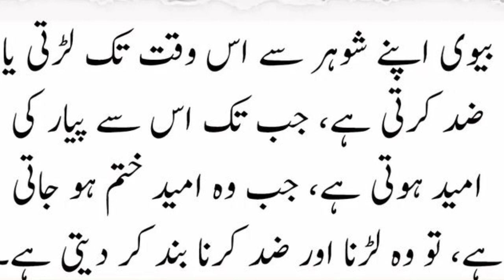Log Khety Hain k Bat Agar ||Bano Qudisa Quotes In Urdu||Hindi Quotesअगर गांडी कपरों में शर्म बहुत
Log Khety Hain k Bat Agar ||Bano Qudisa Quotes In Urdu||Hindi Quotes
Hi Friends Welcome back my Youtube Channel.

In this video I tell you that facts for women in Urdu

Quotes about life | Urdu quotes | Aurat quotes | Hakeem Luqman quotes in urdu
hakeem luqman quotes quotes about life motivational quotes quotes about love viral quotes

Quotes
signs Of Behavior
Urdu Quotes
Urdu Hindi Quotes
Islamic Quotes
Inspirational Quotes
Motivational Quotes
Urdu Bitter Women Quotes
Banu Qudsia Quotes
Khalil Ur Rahman Quotes
Saadat Hasan Manto Quotes
AR Rahman Quotes
AR Rahman Voice
Tricks for life
2 Habits Gives Strength
Strenghtness of Human
Quotes
Urdu Hindi Quotes
Urdu Quotes
Hindi Quotes
Islamic Quotes
Motivational Quotes
Inspirational Quotes
Relationship Quotes
Hazrat Ali Quotes
Banu Qudsia Quotes
Sheikh Saadi Quotes
Ibn Ul Arabi Quotes
AR Rahman Quotes
AR Rahman Voice
Amazing Urdu Quotes
bitter life Quotes
Women Love Quotes
True Quotes

3 types of habits given strength to humam | Quotes | Urdu quotes | Quotes about life

Explore the wisdom of Bano Qudsia through her powerful quotes in this video.

Get inspired by the profound insights of Bano Qudsia with these selected quotes.

Dive into the philosophy of Bano Qudsia with her most thought-provoking quotes.

Discover the beauty of Bano Qudsia's writing with these iconic quotes from her works.

Experience the brilliance of Bano Qudsia's words through these memorable quotes.

Learn about the life and legacy of Bano Qudsia through her inspiring quotes.

Uncover the hidden meanings behind Bano Qudsia's writing with these insightful quotes.

Immerse yourself in the world of Bano Qudsia with these powerful quotes that capture her spirit.

Reflect on the universal truths in Bano Qudsia's writing with these timeles

 quotes.
Discover the magic of Bano Qudsia's words with these unforgettable quotes that will stay with you long after watching the video

Best Bano Qudsia quotes

Famous Bano Qudsia quotes

Inspirational Bano Qudsia quotes

Bano Qudsia quotes in English

Bano Qudsia quotes on relationships

Bano Qudsia quotes on spirituality

Bano Qudsia quotes on happiness

Bano Qudsia quotes on success

Bano Qudsia quotes on women

Bano Qudsia quotes on faith

Bano Qudsia quotes on humanity

Bano Qudsia quotes on literature

Bano Qudsia quotes on society

Bano Qudsia quotes on culture

Bano Qudsia quotes on philosophy

Remember to include these keywords in your video's title, description, and tags to improve its visibility and reach on YouTube. Good luck